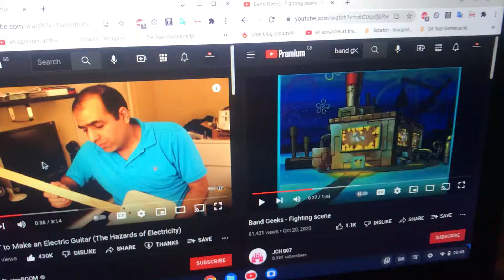AND 1 2 3 4!